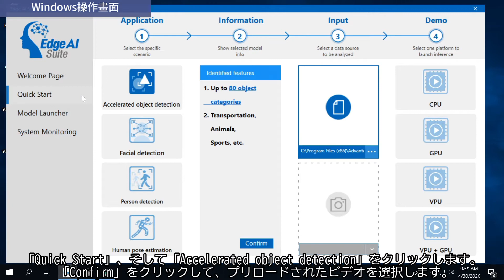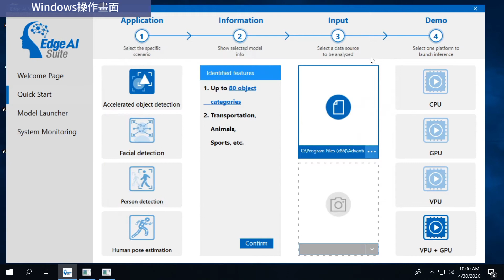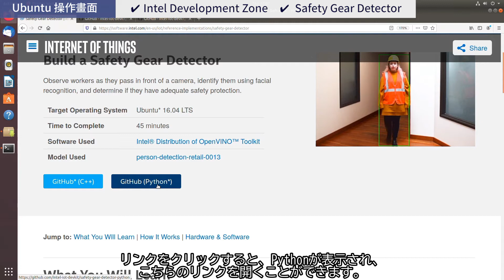組込みコンピュータハイエンド3.5’’［EPC-C301］製品ご紹介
第8世代Intel Core i7 / i5プロセッサーファンレス組込みシステム